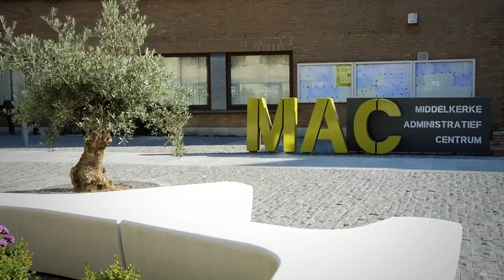Middelkerke Jonge Gezinnen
Middelkerke voor jonge gezinnen